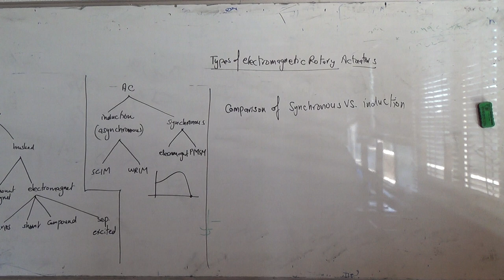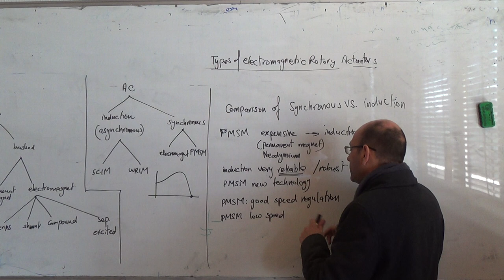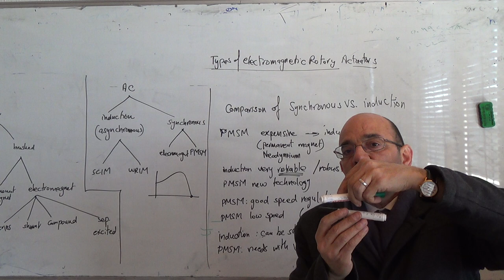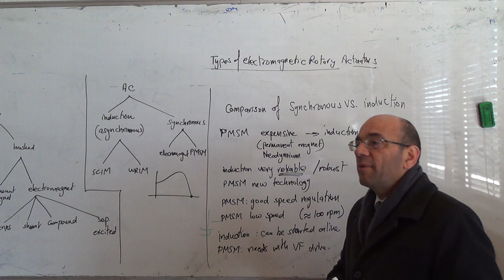Comparison of AC Induction Motors vs AC Synchronous Motors, 23/3/2015